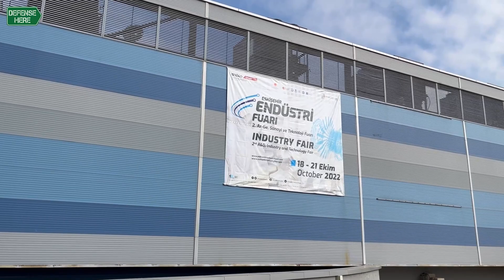Eskişehir Endüstri Fuarı 27-30 Eylül 2023 tarihleri arasında düzenlenecek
Eskişehir’in Ar-Ge, Sanayi ve Teknolojileri Fuarı, Türkiye’nin havacılık, savunma ve makine sanayindeki yerli üretim gücünü ortaya koymak üzere üçüncü kez ziyaretçileriyle buluşmaya hazırlanıyor. Eskişehir Ticaret Odası Fuar Merkezi’nde 27-30 Eylül tarihleri arasında gerçekleşecek olan fuar; Cumhurbaşkanlığı Savunma Sanayii Başkanlığı, Türk Silahlı Kuvvetlerini Güçlendirme Vakfı (TSKGV) şirketleri, imalat sanayi ve teknoloji üreten nitelikli tedarikçilerin katılımı ile gerçekleşecek.